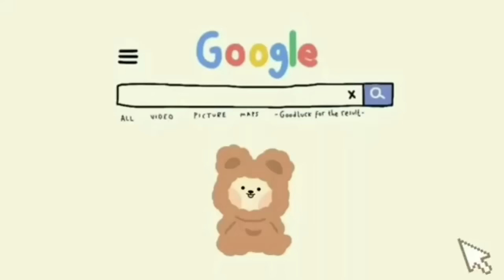🧸IDEA BASE AESTHETIC🌿COMO HACER UNA MINI BASE EN SCP-3008 🧺HOW TO MAKE AN AESTHETIC BASE 🌲ROBLOX